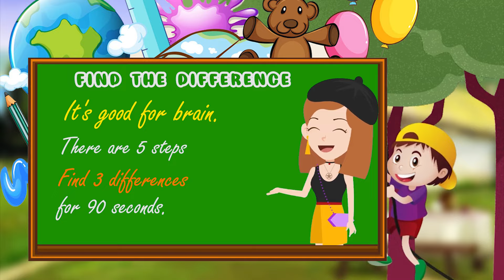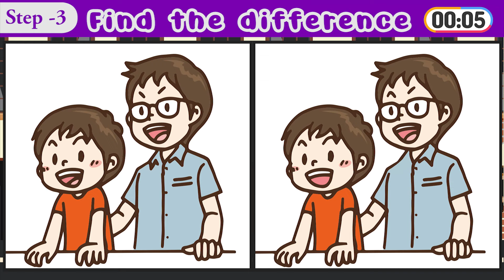Find the Difference | Challange Puzzle Game 111